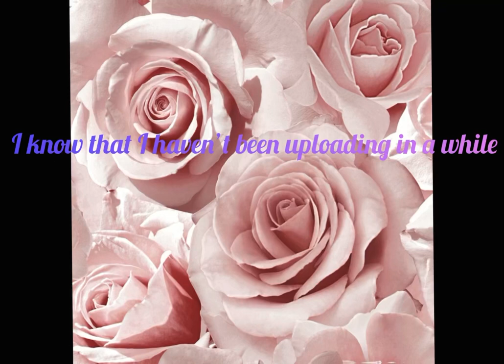31 March 2022